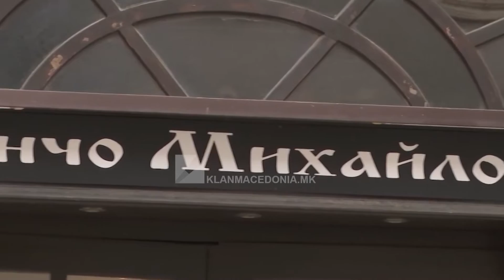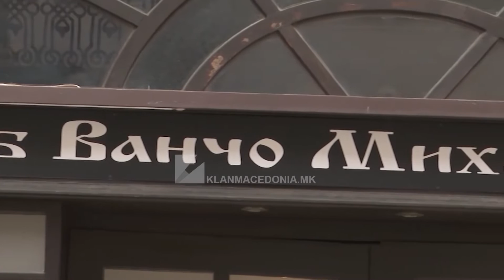NGJARJA NË MANASTIR: PËRPLASJE SOFJE – SHKUP